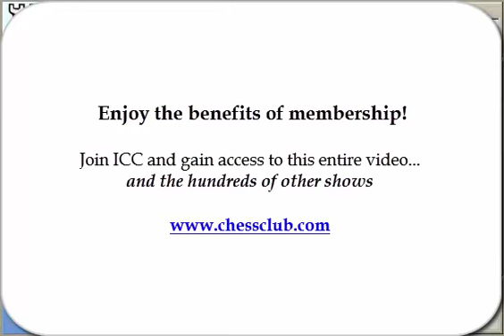GM Alterman's Gambit Guide - English Defense Gambit - Part 4 at Chessclub.com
The English Defense (with 1 d4 e6 2 c4 b6) came into being during the height of the so-called "English Chess Explosion" of the late 1970s and through the 1980s, when it was championed successfully at elite level by top English grandmasters such as Tony Miles, Ray Keene, Jon Speelman and Nigel Short. While this hypermodern defense is as quintessentially English as fish and chips and high tea, that didn't stop it becoming universally played and pioneered in other countries - especially as it is full of dynamics for the player of the Black pieces with so many inventive ways to play it. And in this series of GM Boris Alterman's Gambit Guide, our resident guru of all things gambits looks at one such line being the English Defense gambit with 1 c4 b6 2 d4 e6 3 e4 Bb7 4 Nc3 Bb4 5 f3 f5 6 ef Nh6!?